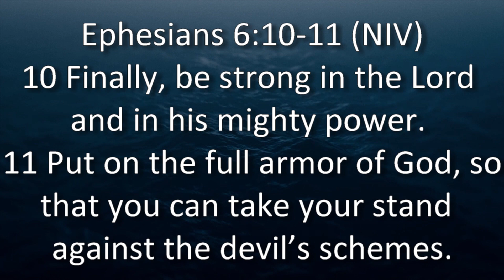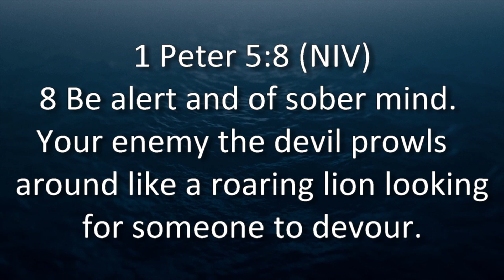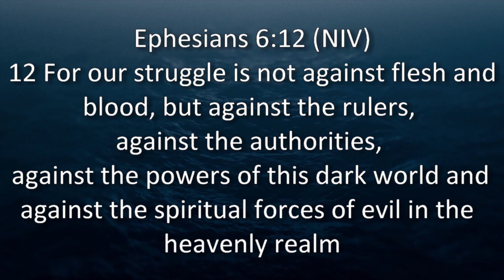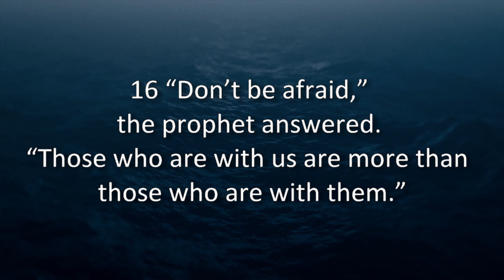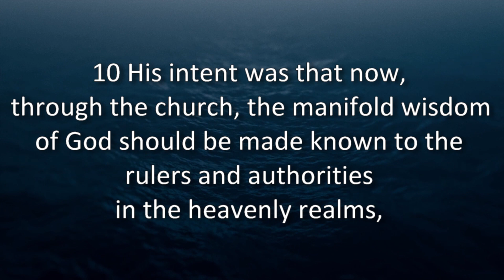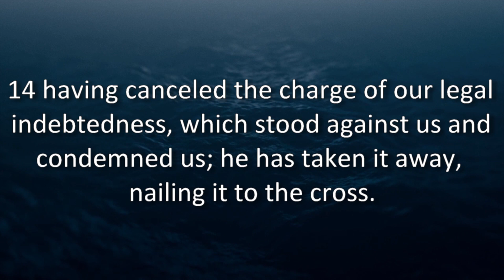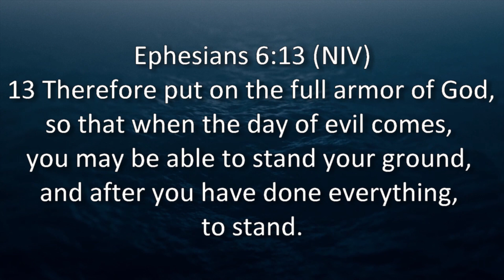Spiritual Warfare: The Right Enemy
Sermon: 08/02/2020
Pastor: Brandon Kittle

10 Finally, be strong in the Lord and in his mighty power. 11 Put on the full armor of God, so that you can take your stand against the devil’s schemes. 12 For our struggle is not against flesh and blood, but against the rulers, against the authorities, against the powers of this dark world and against the spiritual forces of evil in the heavenly realms. 13 Therefore put on the full armor of God, so that when the day of evil comes, you may be able to stand your ground, and after you have done everything, to stand.